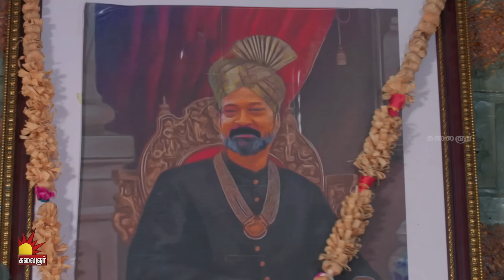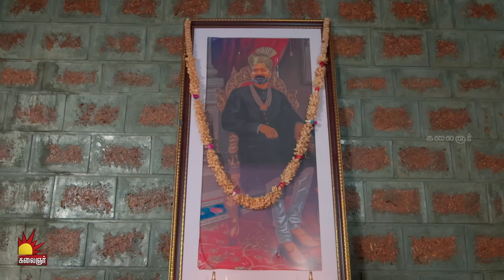கௌரி | Gauri | Episode - 146 | Kalaignar TV